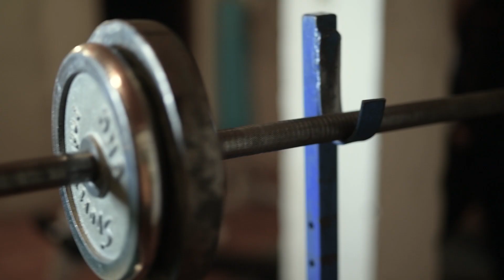WORKOUT MOTIVATION l Misel Lozanic - Serbia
By 3F Production